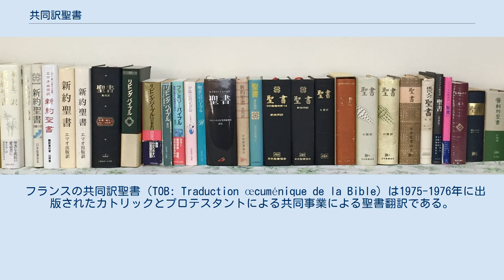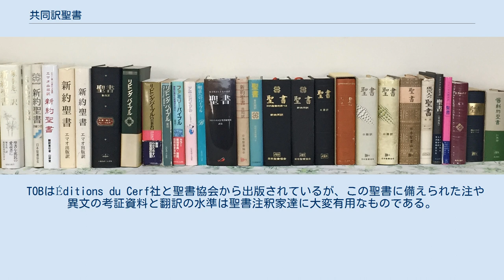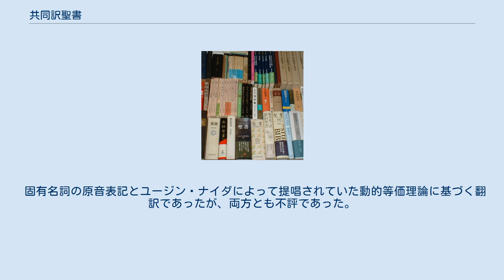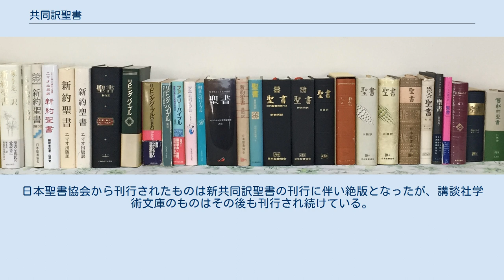共同訳聖書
共同訳聖書（きょうどうやくせいしょ）は、エキュメニズムの流れを受けで世界各国でカトリック教会とプロテスタント諸派の共同作業により各国語に翻訳された聖書のことである。
第2バチカン公会議以降、各国で取り組まれている。
 フランスの共同訳聖書（TOB: Traduction œcuménique de la Bible）は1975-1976年に出版されたカトリックとプロテスタントによる共同事業による聖書翻訳である。
この翻訳事業はエルサレム聖書（フランス聖書考古学研究所参照）の改訂を決めていたドミニコ会神父たちと共同作業を申し出たプロテスタントの専門家たちが集まり、第2バチカン公会議に先立って作業が開始されている。
そのためにその後の各国で行われた共同訳事業の手本ともなった。
 正教会も参加したが、彼らの中でフランス語の聖書注釈者が少なかったこと、底本にしたのが七十人訳のギリシャ語テキストではなくてヘブライ語テキストであったこと、新約聖書に関するいくつかの訳文の選択と注釈に相違があったことから影響力は弱かったとされている。
 TOBはÉditions du Cerf社と聖書協会から出版されているが、この聖書に備えられた注や異文の考証資料と翻訳の水準は聖書注釈家達に大変有用なものである。
2004年にはモーセ五書の翻訳と解説が見直され最新の歴史学的考証によって改訂されている。
 参照項目：フランス語訳聖書 日本で「共同訳聖書」と呼ぶときは、通常は1978年に日本聖書協会から発行された『新約聖書　共同訳』を指す。
後になって出版された新共同訳聖書と区別するために「（旧）共同訳聖書」と呼ばれることもある。
1969年にカトリックとプロテスタントの双方が参加した会合が行われ、1972年から翻訳作業が開始され、1975年に『ルカスによる福音』が分冊として刊行、1978年に新約聖書全体が出版された。
 固有名詞の原音表記とユージン・ナイダによって提唱されていた動的等価理論に基づく翻訳であったが、両方とも不評であった。
前者についていえば、従来カトリックで「イエズス」、プロテスタントで「イエス」と表記されていたものを原音に忠実だとして「イエスス」と表記し、カトリックでもプロテスタントでも未見だった「ルカス」が使われるなどである。
こうしたことから礼拝に使いづらいなどと批判された。
 このため、共同訳聖書は旧約の完成を待たずして大幅に方針を改め、再翻訳が行われることになった。
作り直された翻訳が新共同訳聖書である。
新共同訳聖書では広く親しまれた慣用表記について原音表記を行わず、ナイダの動的等価理論にもこだわらないこととなっている。
 共同訳聖書は、日本聖書協会から刊行されたほか、カトリックによる注釈付きのものが講談社学術文庫から刊行された。
日本聖書協会から刊行されたものは新共同訳聖書の刊行に伴い絶版となったが、講談社学術文庫のものはその後も刊行され続けている。
 旧実行委員 新実行委員